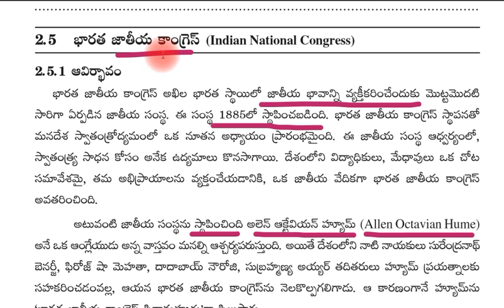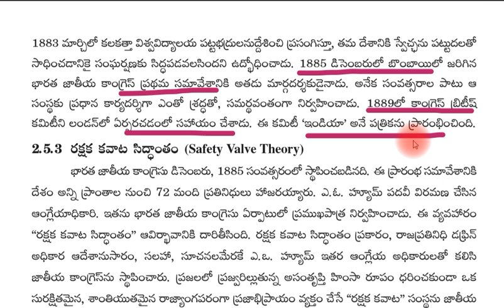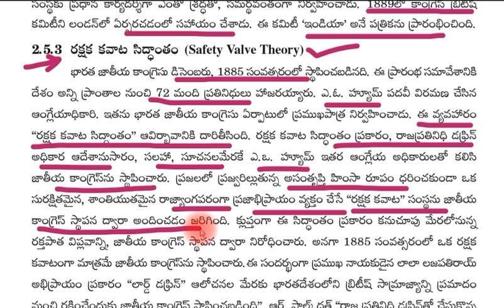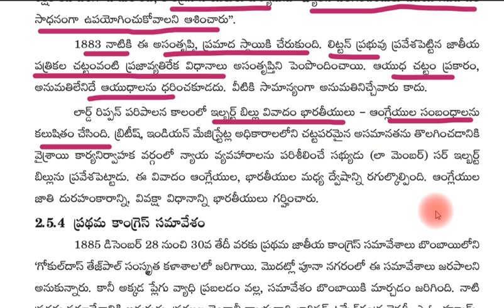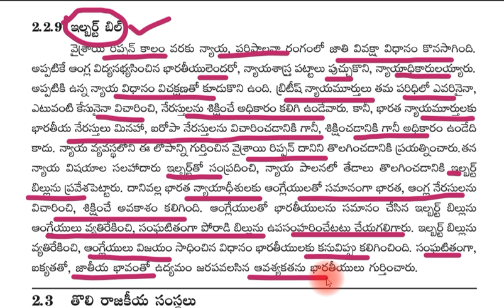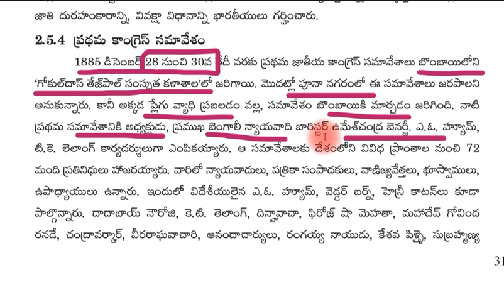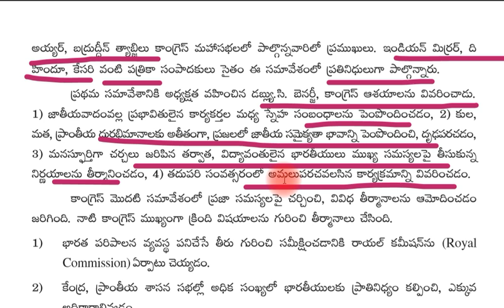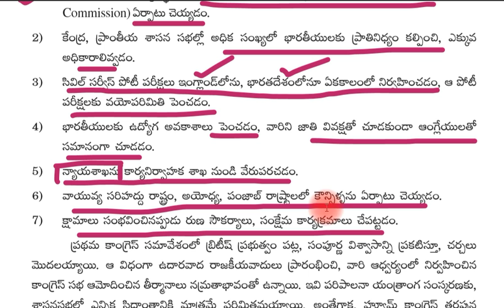indian national congress in telugu || indian national movement in telugu || INC formation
Indian National Congress, byname Congress Party, broadly based political party of India. Formed in 1885, the Indian National Congress dominated the Indian movement for independence from Great Britain. It subsequently formed most of India’s governments from the time of independence and often had a strong presence in many state governments.